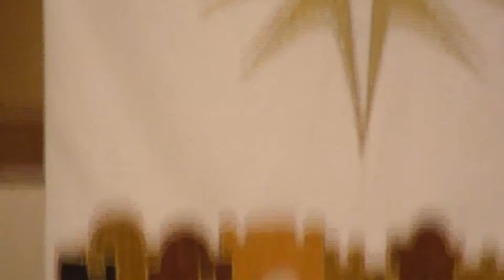January 7 2018 South Sudan Worship